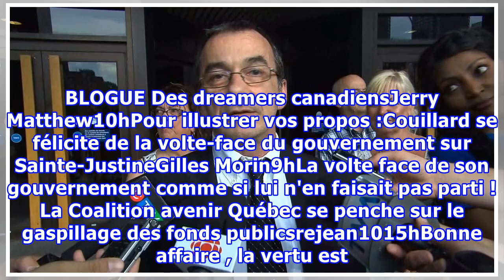L'enquête préliminaire de Michel Cadotte, accusé d'avoir tué sa femme, est reportée à octobre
L'enquête préliminaire pour le Montréalais Michel Cadotte, accusé l'hiver dernier d'avoir tué sa femme — semble-t-il «par compassion» —, a été reportée mercredi à la fin d'octobre. M. Cadotte, âgé de 56 ans, avait été accusé en février du meurtre non prémédité de sa femme, Jocelyne Lizotte, âgée de ...